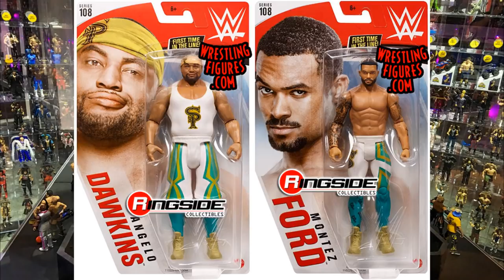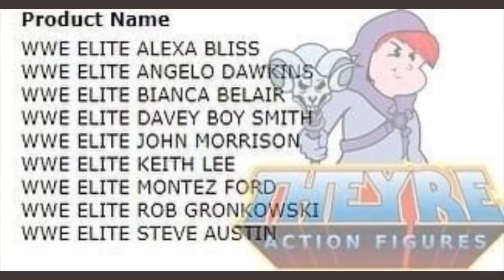NEW WWE ELITE FIGURES LEAKED! KEITH LEE + MORE!